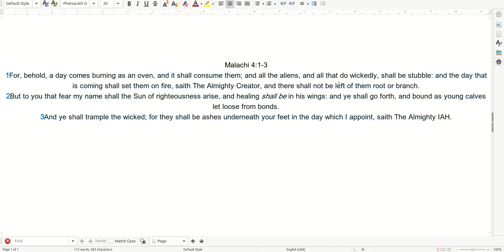04 20 Scripture Malachi4:1 3